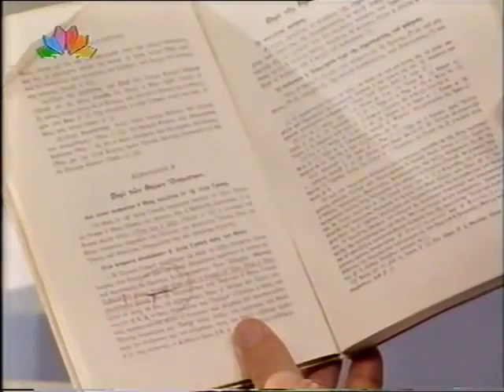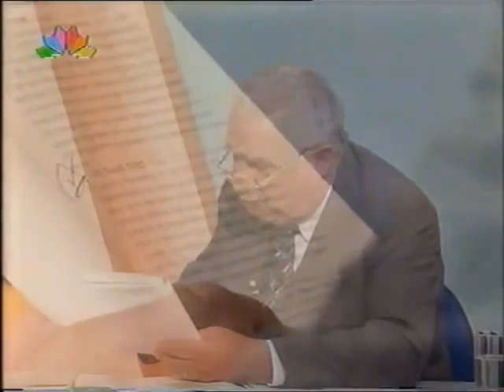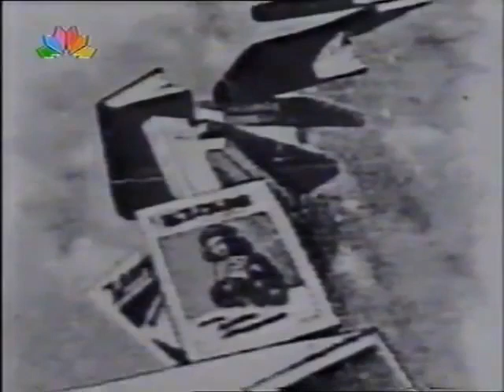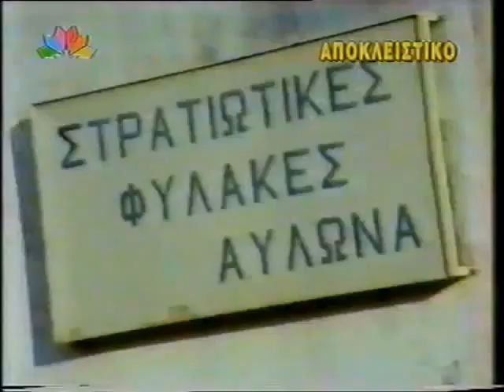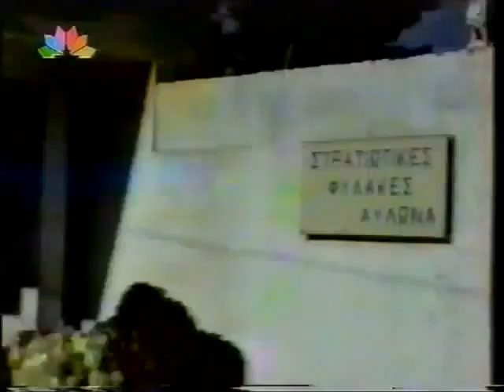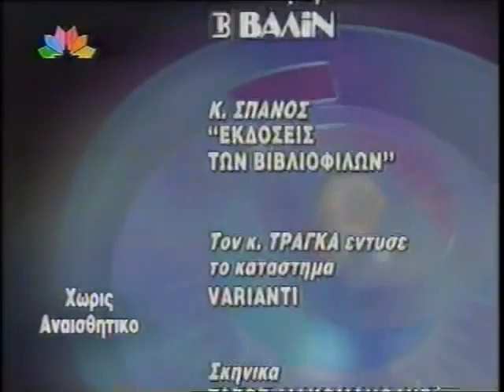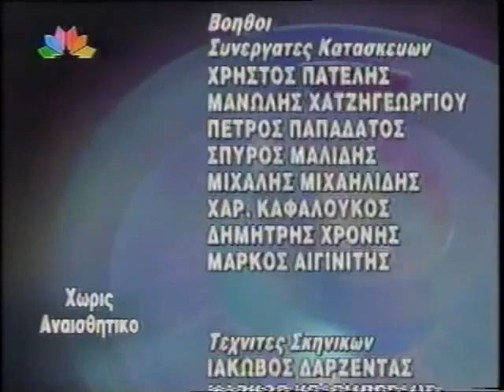Μάρτυρες του Ιεχωβά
STAR CHANNEL  Τράγκας Μάρτυρες του Ιεχωβά